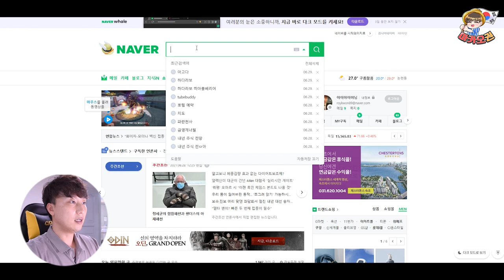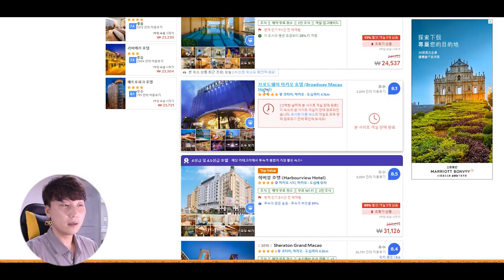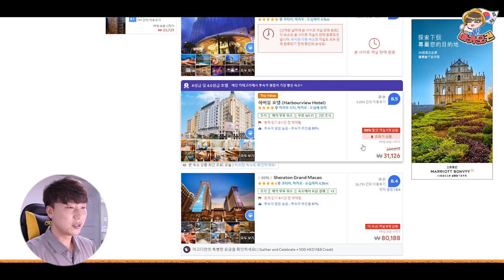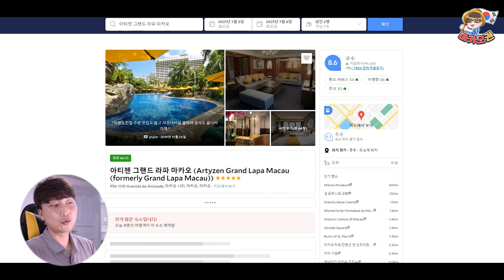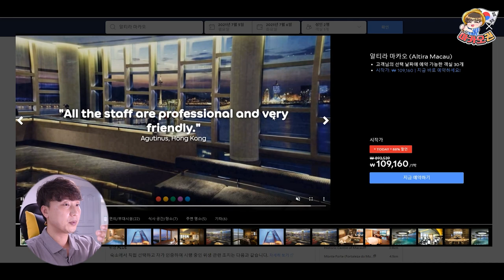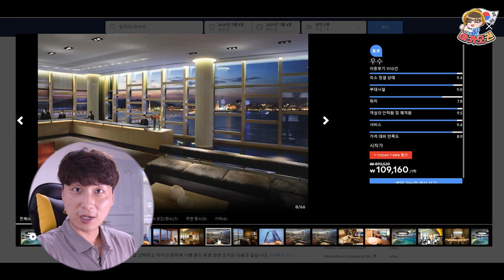마카오 여행 각?! 모텔보다 저렴한 5성급 호텔들 (호텔 추천/장점/가격)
요즘 마카오 호텔 가격이 미쳤어요ㅋㅋ 물론 코로나 영향이 있긴 하겠지만 그래도 너무 싸다!!
진짜 이 가격이면 호텔 투어 각인데... 지금 마카오에 있는 분들은 정말 저렴하게 호캉스를 즐길 수가 있겠네요ㅎㅎ 우리가 갈 때쯤에도 저 가격해주려나...? (당연 아니겠지만 허헣)
근데 마카오야 너 언제 열어줄거니???